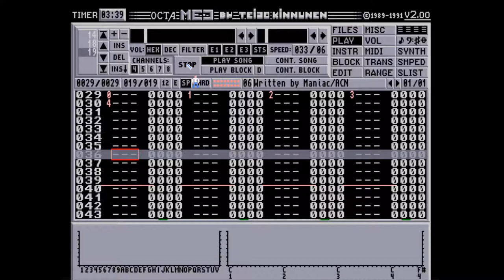Amiga OctaMED - Maniac - Frustration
The Lost Mods

Created on Amiga 500 using OctaMED